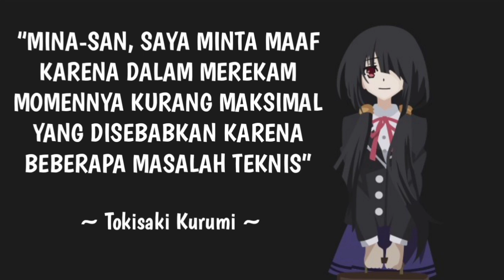PERDANA !! LOKOMOTIF LIVERY VINTAGE MAMPIR DI SOLO JEBRES ||『CC 201 69 SMC』ᴴᴰ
Halo teman-teman kembali lagi di video terbaru saya. Nah di video kali ini cukup spesial karena saya akan mengupload video momen KA 281 & 282 Matarmaja ditarik lokomotif CC 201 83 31 SMC yang berlivery vintage.

Livery ini memiliki corak yang khas dengan warna krem di bagian atas serta hijau di bagian bawahnya. Untuk bagian depan ujung lokomotif dan samping lokomotif terdapat logo roda sayap yang merupakan logo dari PJKA. lokomotif ini bernomor seri CC 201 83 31 dipo induk di SMC dan memiliki nomor lawas yaitu CC 201 69.

Naah kebetulan saya merekam juga KA 282 Matarmaja yang pada waktu itu ada banyak kesialan sewaktu hunting. Eh ternyata nggak berhenti dihari itu, keesokan harinya sewaktu saya hunting KA 281 Matarmaja tiba-tiba geremis, baterai kamera ngedrop, hp saya sempat ngeblank, serta yang paling parah ada tabrakan yang membuat  jalanannya macet, yaudah deh alhasil sewaktu nyegat keberangkatan KA 281 di JPL 114 Jebres nggak keburu.